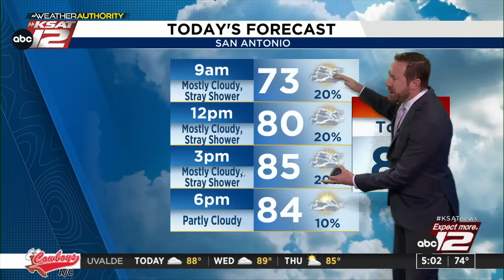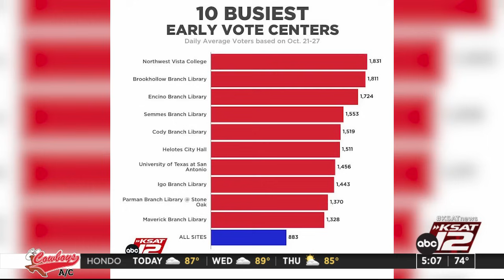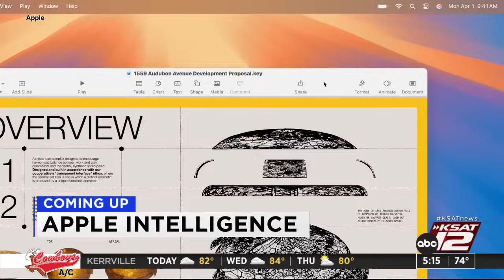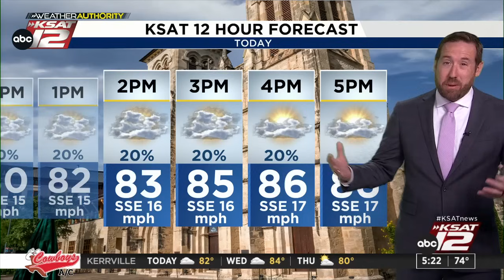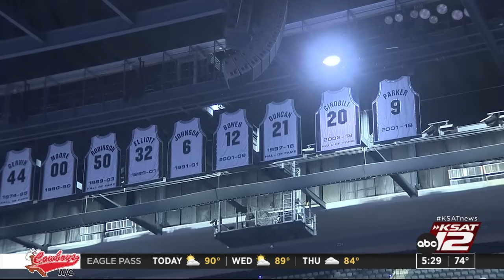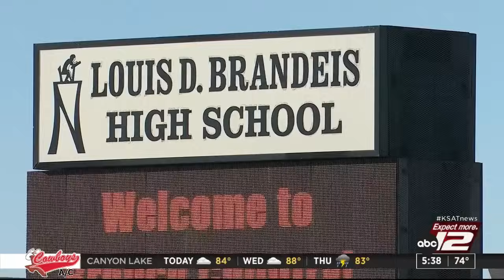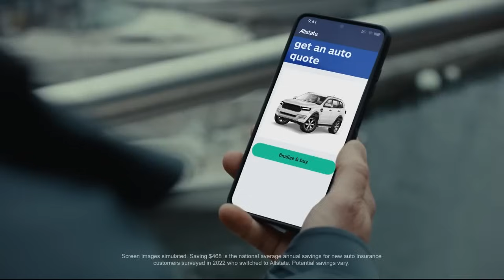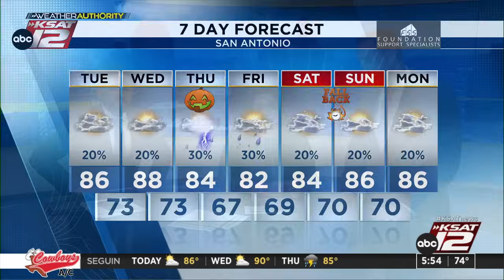Good Morning San Antonio 5 a.m. : Oct 29, 2024